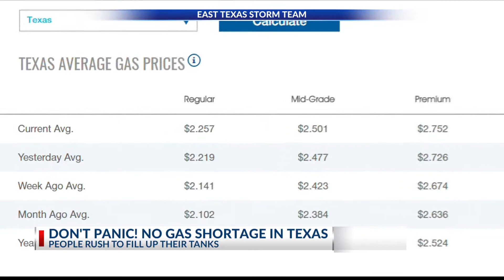Gas shortage in Texas? Nope!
As we're heading into Labor Day weekend with those refineries shut down, some people are rushing to get fuel in fear that gas stations will run out due to Harvey. However, the Railroad Commission of Texas said there's no need to worry.